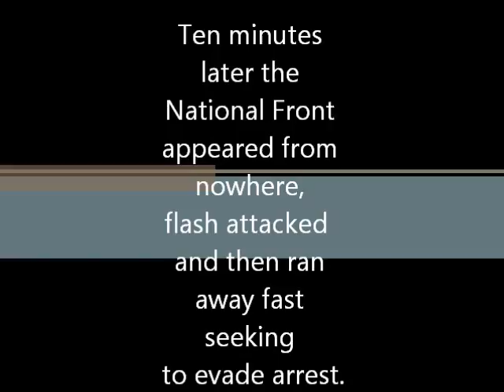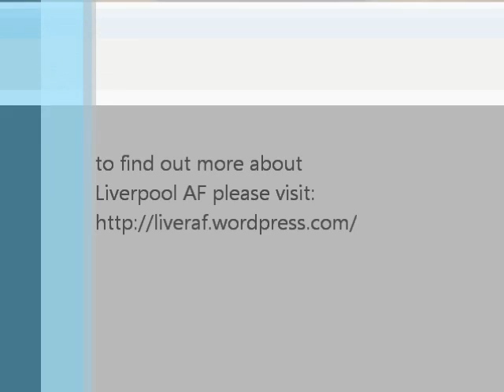Liverpool Anti-Fascist Demo, Holocaust Remembrance Day, 19th April 2012.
This peaceful demo started at Liverpool Guild of Students. We walked as far as Mount Pleasant and then faced an ambushed attack by the National Front, who are campaigning here in Liverpool to elect their Liverpool leader Peter Tierney as Lord Mayor of Liverpool. In the news, it has transpired, over the past two days that Mr.Tierney, electioneering under the pseudonym of Peter Quiggins, is apparently on convicted right wing extremist mass murderer Andres Breivik's e-mail list. Iron shirt, bulletproof vest.